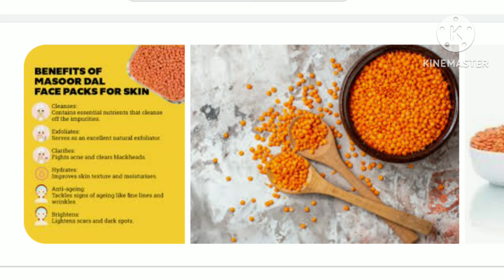skin whitening powder face wash.घर पे बने इस पाउडर से चेहरा धो लोगे तो गारंटी है साबुन भूल जाओगेrice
skin whitening powder face wash. घर पे बने इस पाउडर से चेहरा धो लोगे तो गारंटी है साबुन भूल जाओगे
# home remedies
# diy Ubtan face wash
diy Ubtan face powder
# rice powder face wash
# masoor dal powder face wash
# masoor dal for skin whitening
# rice powder for skin whitening
# Korean secret
# Japanese secret to skin whitening
# skin
skincare routine